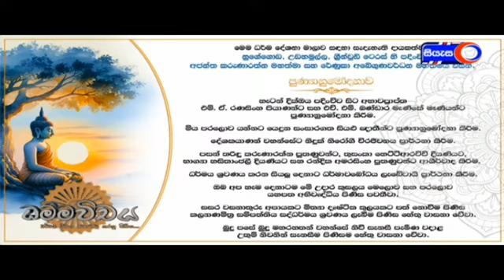ධම්මවිචය දේශනා මාළාව- (4) දේශනාව ~ චිත්ත නියාමය පැහැදිලි කිරීම ~ Ven Kukulpane Sudassi thero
මෙම දේශනා මාලාවේ සියලූම දේශනා සදහා link එක පහළින්:-

පූජනීය ආචාර්ය කුකුල්පනේ සුදස්සි හිමි ~ Ven Kukulpane Sudassi thero